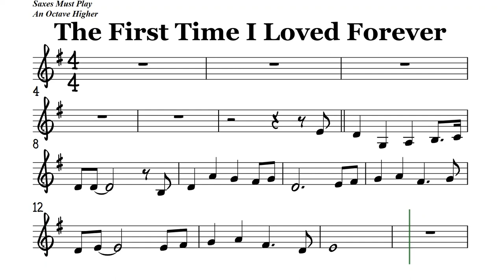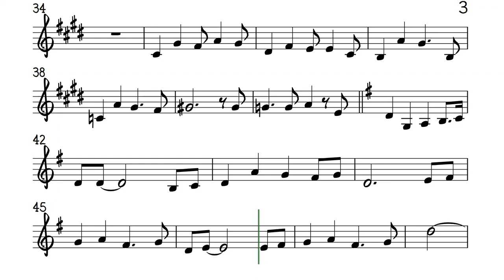The First Time I Loved Forever Bb Instruments Sheet Music Backing Track Play Along Partitura